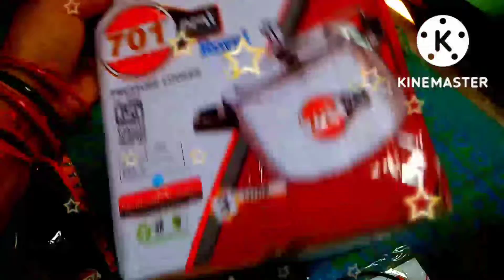Diwali Shopping2022🛍️💸 || Diwali se pahle wo le liya jiski mujhe jarurat thi 💕|| Mere Real Vlogs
Diwali Shopping2022🛍️💸 ||दिवाली से पहले ले लिया मुझे इस चीज की बहुत जरूरत थी 😍❤|| Mere Real Vlogs